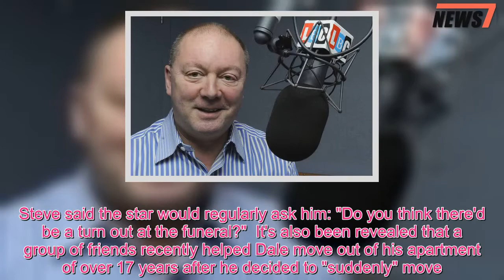Police probe Dale Winton 'unexplained' death as friend claims he'd 'had enough of life' - 247 News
The video will start in 8 Cancel  Police are investigating the "unexplained" death of TV presenter Dale Winton aged 62.The star was found collapsed at his home in North London yesterday, with officers looking into what has happened.However, detectives have told Mirror Online they are not treating the death as suspicious.A spokesman for the Metropolitan Police said: "Police were called by London Ambulance Service at approximately 16:10hrs on Wednesday, 18 April following the death of a man, aged in his 60s, at a residential address in Whetstone."The death remains unexplained although at this early stage the police are not treating it as suspicious."A post-mortem examination will be scheduled in due course.Enquiries into the circumstances by officers from Barnet continue." It comes as friends of the Supermarket Sweep host say he "had enough of life" and "hated getting old".LBC radio host Steve Allen, 64, was clearly emotional as he spoke of his close friendship with Dale for almost 50 years on air today.He told listeners: "He didn't like the ageing process, he hated it.He used to say to me 'I've had enough'."I feel happy for him that he's in a place now where he's probably going to be eternally young." He also said that Dale, who openly spoke of his battles with depression, would hint at killing himself.Steve said the star would regularly ask him: "Do you think there'd be a turn out at the funeral?"  It's also been revealed that a group of friends recently helped Dale move out of his apartment of over 17 years after he decided to "suddenly" move.The Supermarket Sweep star left his home in Marylebone, west London, and moved to Whetstone around three weeks ago.Supermarket Sweep was perhaps Winton's most famous show and catapulted him to fame.It saw contestants split into three teams of two, each starting with a clock with 60 seconds on it.The teams then attempted to add as much time as possible to the clock by answering questions posed by Winton.This was followed by the Big Sweep round, which saw contestants racing around a supermarket collecting shopping items.Whoever filled their trolley with items of the most value won the chance to enter the Super Sweep round.Supermarket Sweep originally ran from 1993 to 2001 before a 2007 reboot.In 2001, Winton fronted Channel 5's Touch The Truck, which tasked a group of 20 contestants with staying in contact with a stationary vehicle.Whoever kept hold of the truck the longest, won it.The endurance show was filmed at the Lakeside Shopping Centre in Thurrock, Essex.National Lottery: In It To Win It Winton hosted the National Lottery's In It To Win It for 18 series between 2002 and 2016.The programme saw five contestants battle it out for the chance to win up to £100,000.The show included the Saturday night Thunderball and Lotto draws.Dutch production company Endemol chose Winton to host their programme Show Me What You've Got in 2006.The programme did not receive a full series.Winton returned to the BBC in 2008 t